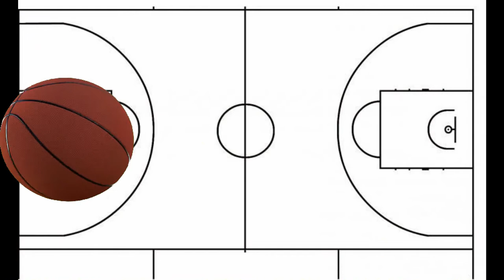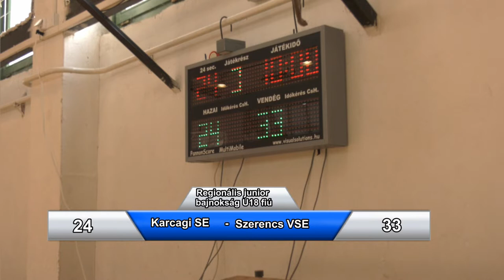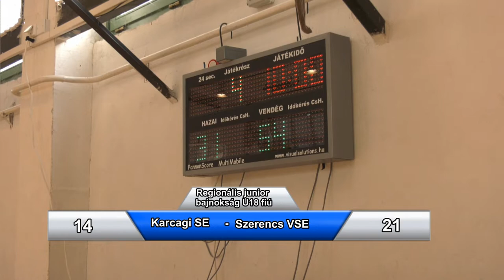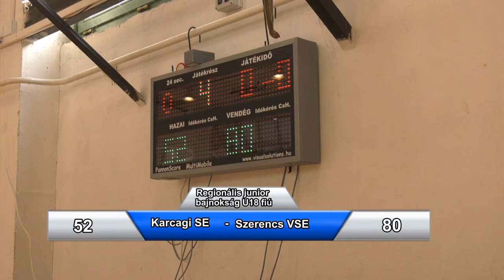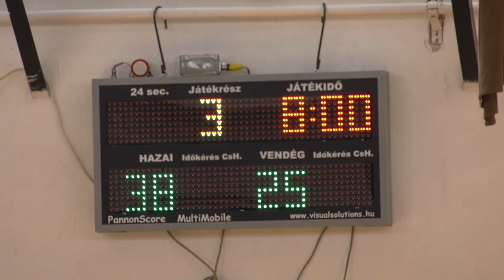Karcagi SE - Szerencs VSE 2022.03.29. Regionális U18 Junior fiú kosárlabda mérkőzés